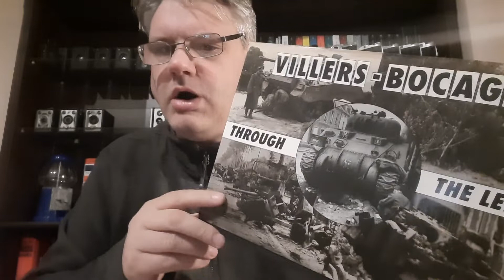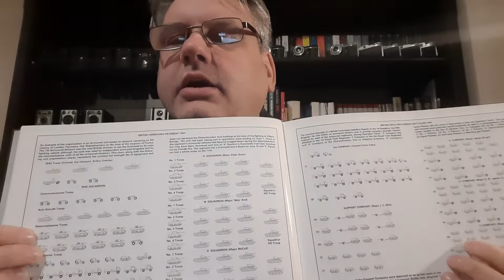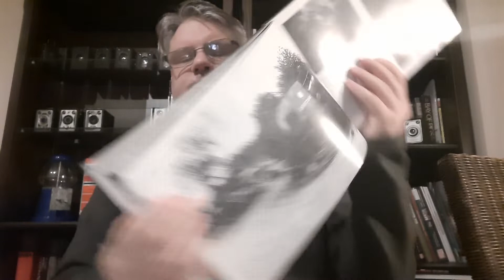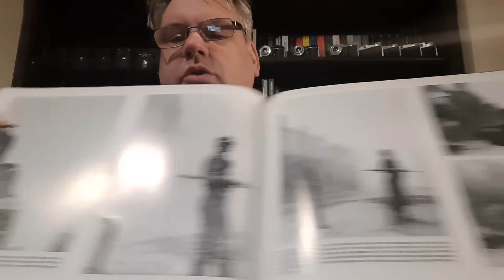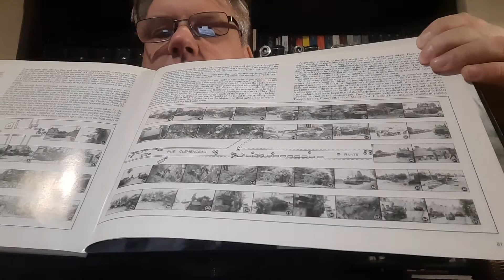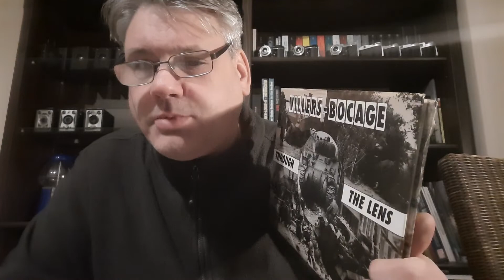Buchvorstellung: "Villers-Bocage through the lens", Wittmann und seine Tiger Panzer in der Normandie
In dem Buch wird Michael Wittmanns Angriff auf die britischen Panzerspitzen bei Villers-Bocage am 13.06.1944 beschrieben. Viele Fotos, sehr genaue Karten, wo welches Fahrzeug abgeschossen wurde, Luftbilder etc.
Kleines Buch, aber voller Informationen.